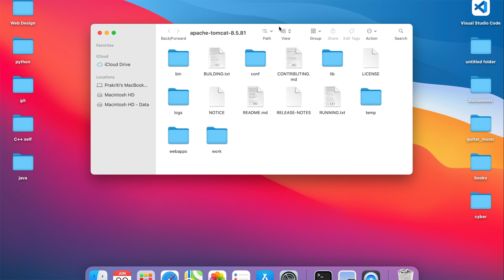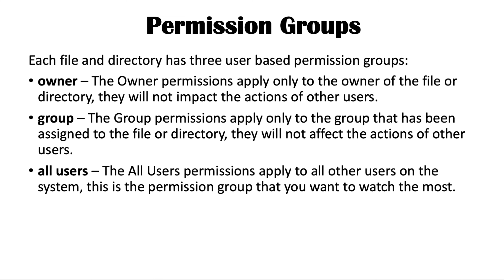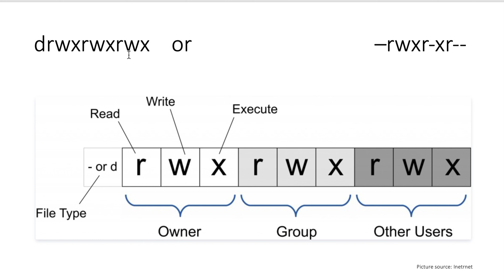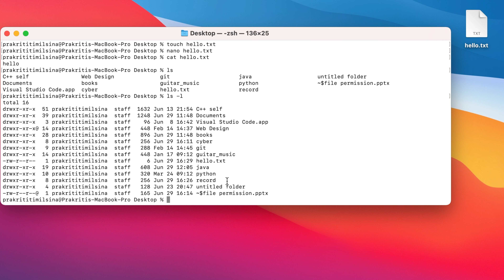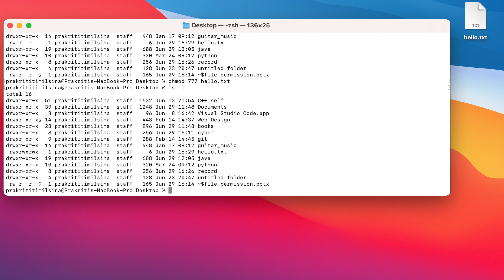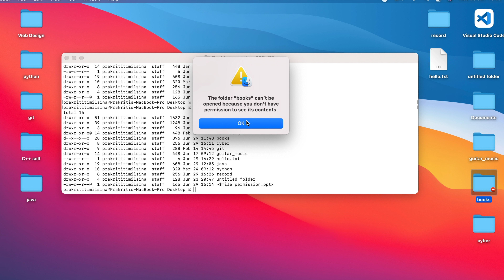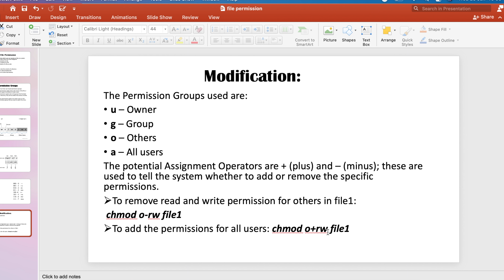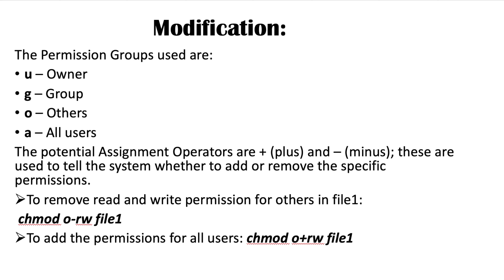File/Folder Permission easy way to learn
Hello Friends, It's a video about file and folder permission that benefits every computer users in the internet.